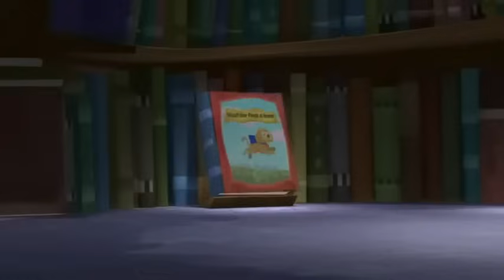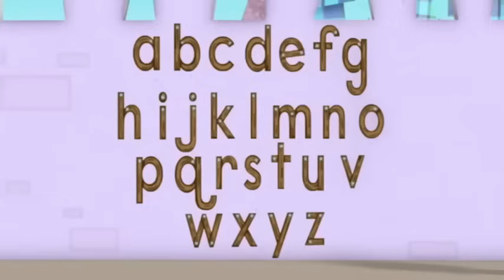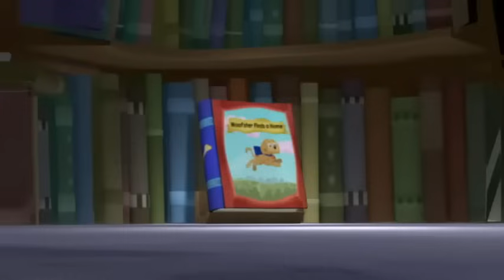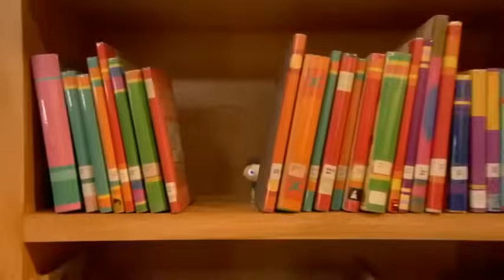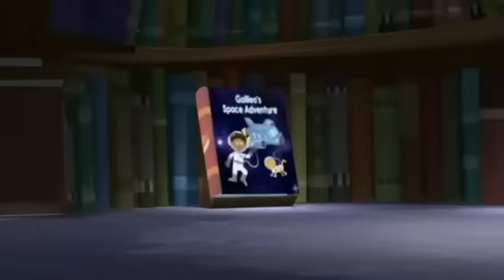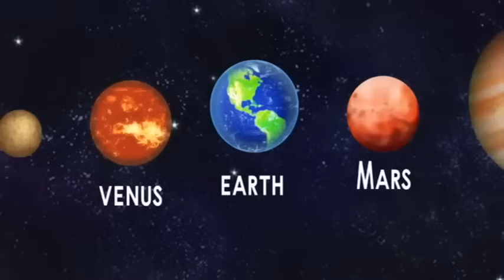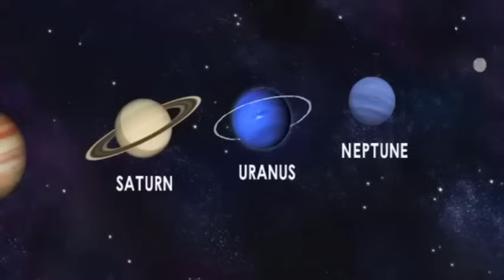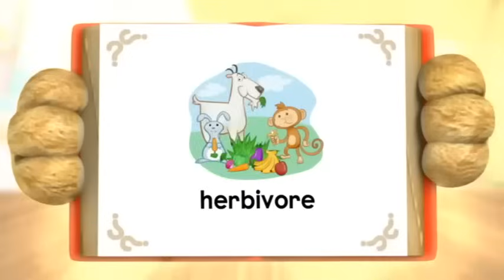Woofster Finds a Home & MORE! | Super WHY! | New Compilation | Cartoons For Kids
Woofster Finds a Home & MORE! | Super WHY!

Whyatt gets an adorable puppy, but doesn't know how to find a home.